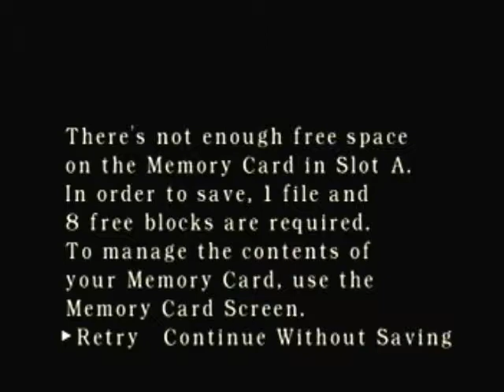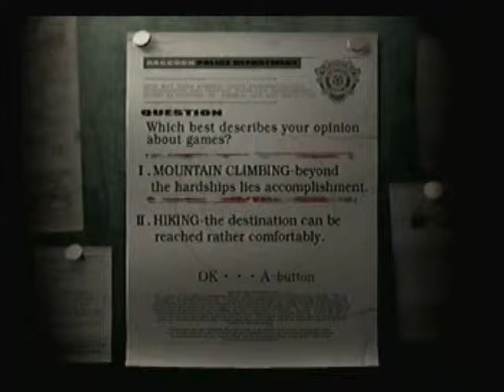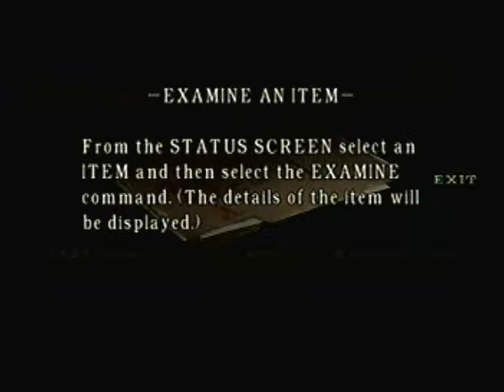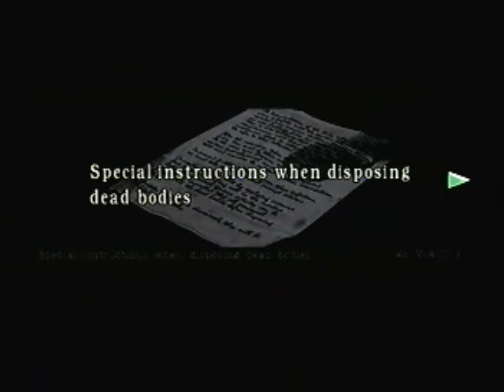Let's Play Resident Evil REmake -part 1- GoodTimesLP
new year, new let's play. Let's explore a creepy mansion baby!